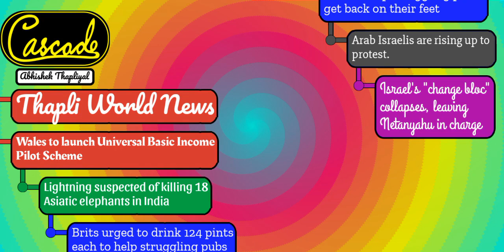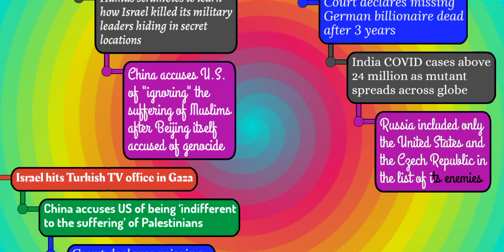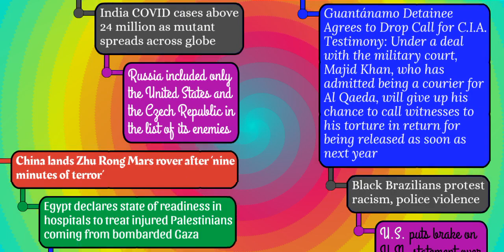BreakingNews China accuses US of being ‘indifferent to the suffering’ of Palestinians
This channel deals with video covering top major events happening around the world. Only top quality content is used for video creation. Promise:- It will be worth it

News Source Links are given below:-

1) Wales to launch Universal Basic Income Pilot Scheme

2) Lightning suspected of killing 18 Asiatic elephants in India

3) Brits urged to drink 124 pints each to help struggling pubs get back on their feet

4) Arab Israelis are rising up to protest.

5) Israel's "change bloc" collapses, leaving Netanyahu in charge

6) Russian Journalist Who Exposed Oil-Theft Schemes Sentenced To Eight Years In Prison

7) NDP leader Singh calls for halt on Canadian arms sales to Israel as violence esc.

8) US blocks Friday UN Security Council meeting on Gaza, Israel

9) Hamas scrambles to learn how Israel killed its military leaders hiding in secret.

10) China accuses U.S. of "ignoring" the suffering of Muslims after Beijing itself a.

12) China accuses US of being ‘indifferent to the suffering’ of Palestinians

13) Court declares missing German billionaire dead after 3 years

14) India COVID cases above 24 million as mutant spreads across globe

15) Russia included only the United States and the Czech Republic in the list of its enemies

16) China lands Zhu Rong Mars rover after ‘nine minutes of terror’

17) Egypt declares state of readiness in hospitals to treat injured Palestinians com.

20) U.S. puts brake on U.N. statement over Middle East tensions